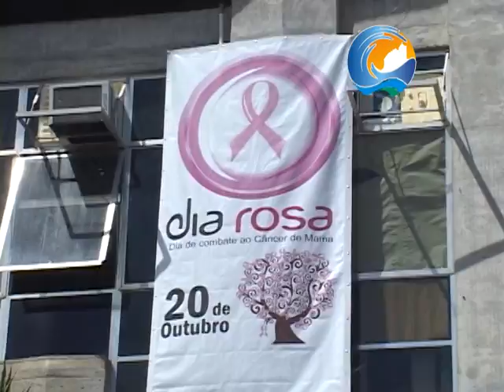Dia Rosa Saquarema 2011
Dia 20 de outubro foi o dia escolhido pela Prefeita Franciane Mota para ser o "Dia Rosa" no Município.